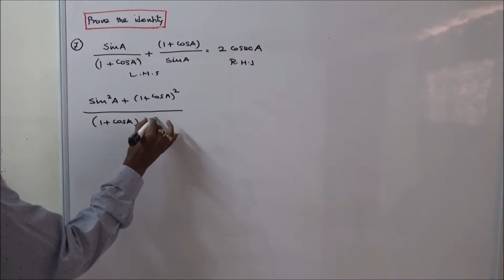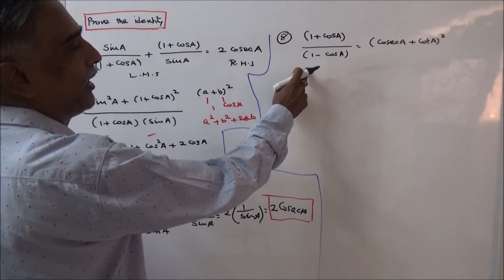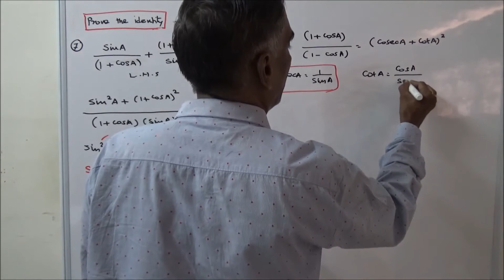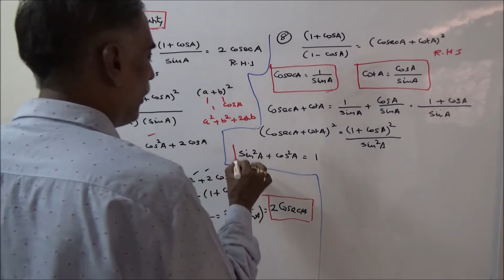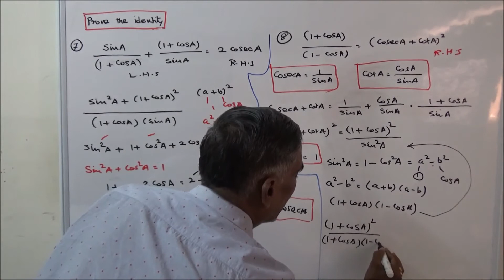TRIGONOMETRICAL IDENTITIES - PART - 04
7. (sin A ) / (1 + cos A) + (1 + cos A) / (sin A) = 2 cosec A
8. (1 + cos A) / (1  –  cos A) = (cosec A + cot A)^2